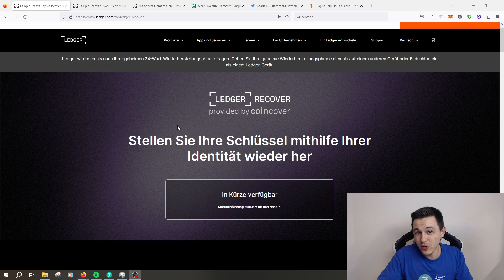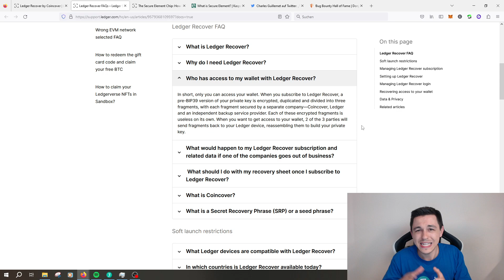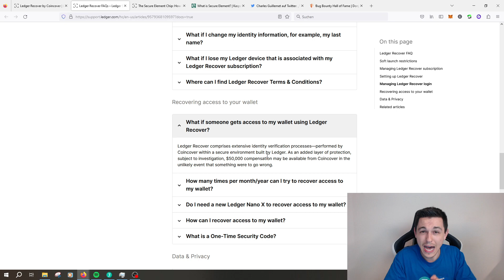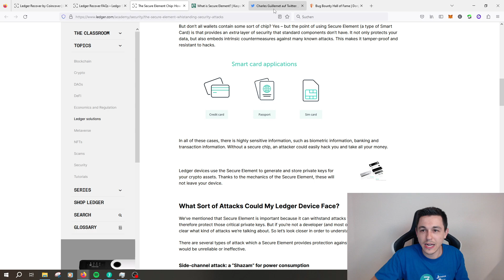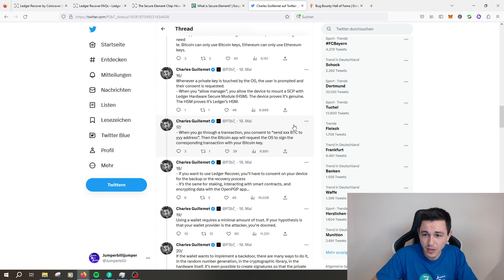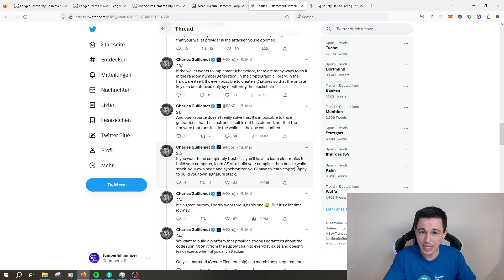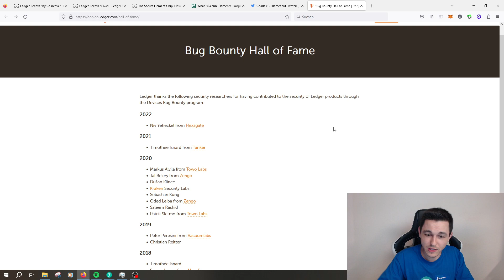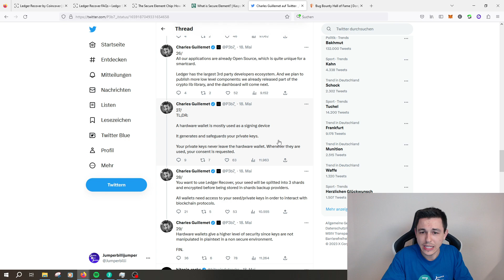Ledger Hardware Wallets noch sicher?! | Neutrale Sichtweise & Überraschende Erkenntnisse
👇 Die wichtigsten Informationen in der Beschreibung 👇
Heute geht es darum, ob Ledger Hardware Wallets noch sicher sind oder nicht. Die Frage stellen sich viele, nachdem Ledger, Ledger Recover angekündigt hat.